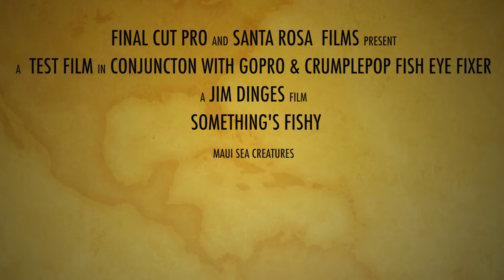Something's Fishy.....hmmm maybe not!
Crumplepop just launched a "fish eye fixer" for GoPro.   This is a test of that application on some underwater shots in Maui.  Enjoy!